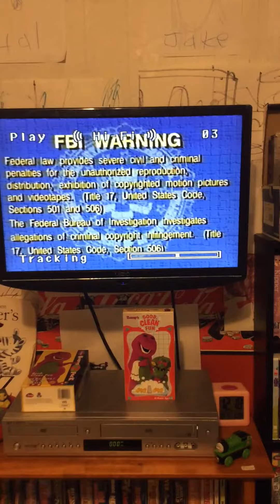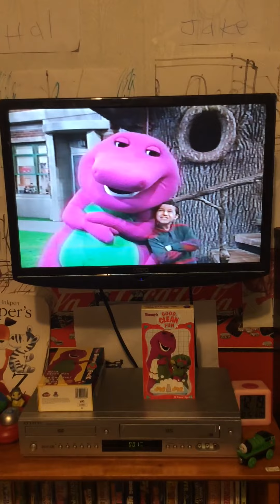Opening To Barney: Good Clean Fun 1998 VHS